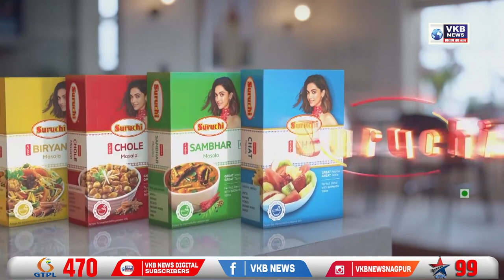रस्ते में चलते हुए एक खाली ट्रक में लगी आग